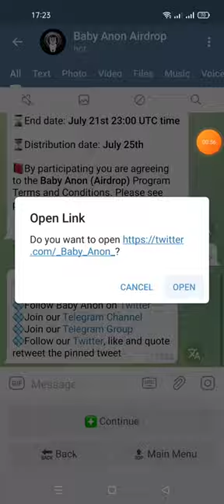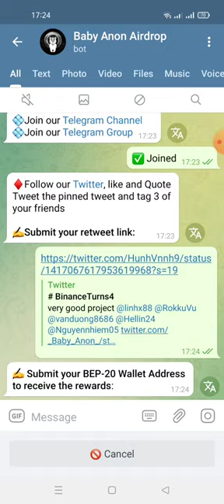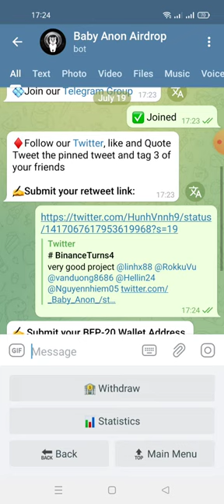hướng dẫn nhận 25,000,000,000 BABYANON (~25$) mạng BSC (adrop end 21/7)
👋 Hello, NgocAnh!

💲Balance: 25,000,000,000 BABYANON
💲Referral Bonus: 0 BABYANON
👥People invited: 0

⌛️End date: July 21st 23:00 UTC time

⏳Distribution date: July 25th

❗️If you have submitted wrong data then you can restart the bot and resubmit the data by clicking /start before the end of the airdrop.